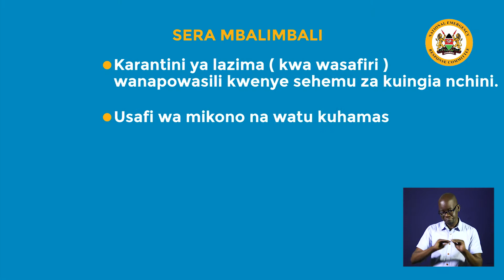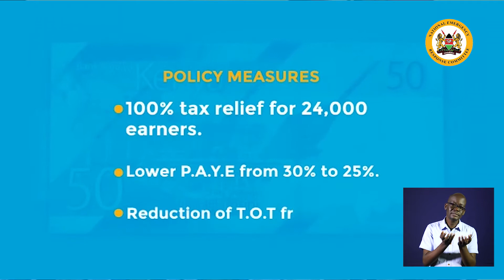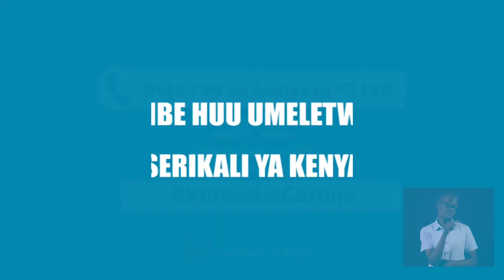USHINDI WA VITA DHIDI YA CORONA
Kila uchao Serikali ya Kenya inachukua maelekezo mapya ilikuangamiza jinamizi la Corona.
(Kiswahili)

Nairobi Regional Office                            Department of Film Services (DFS)